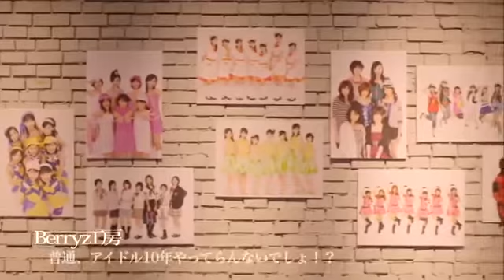Berryz Koubou - Futsuu, Idol 10nen Yatterannai Desho!? (Sugaya Risako Solo Ver.)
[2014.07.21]